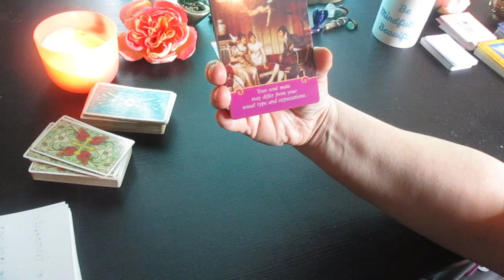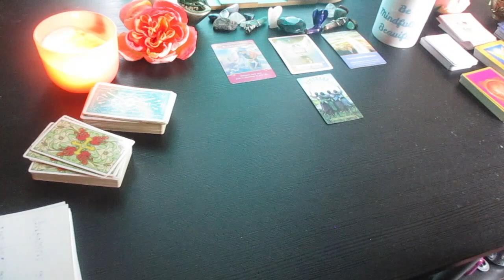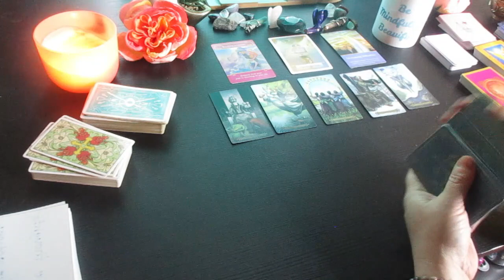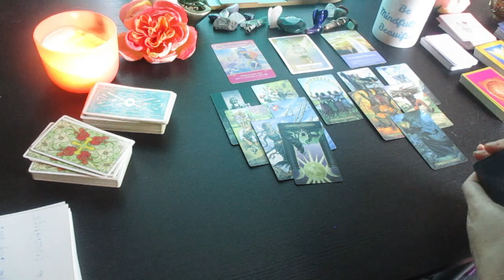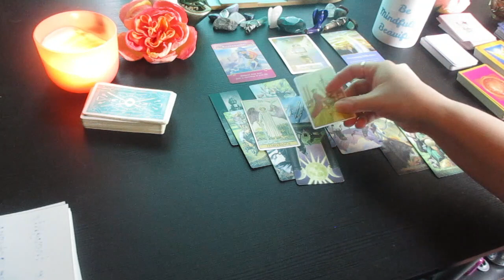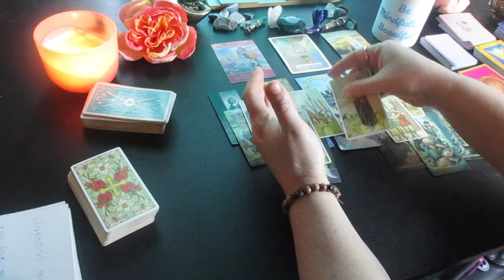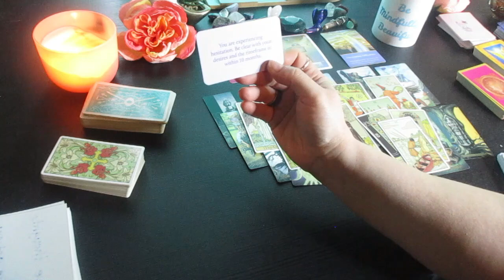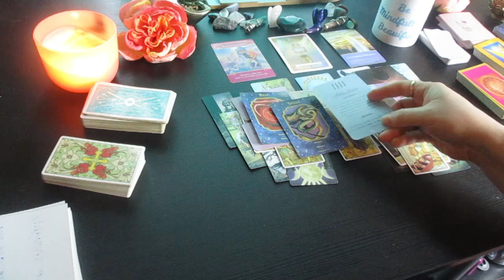VIRGO ~ A Reconciliation "They Are Ready To Change For You "~ Tarot Reading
Much love!
~Renee G